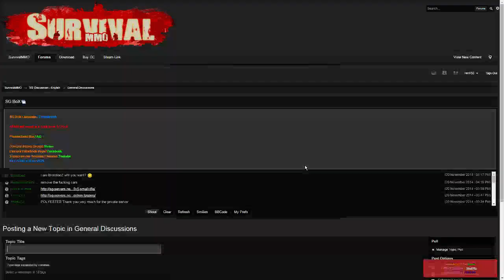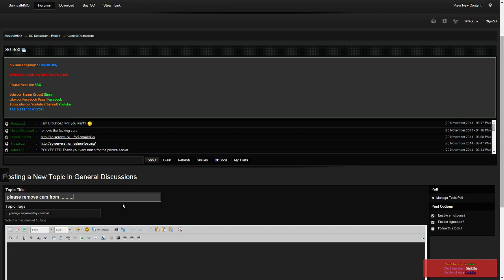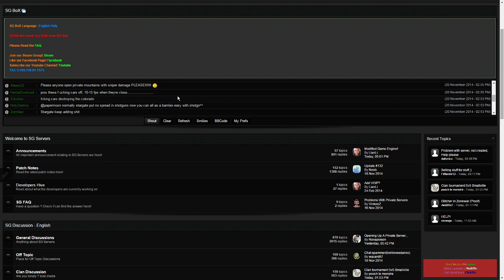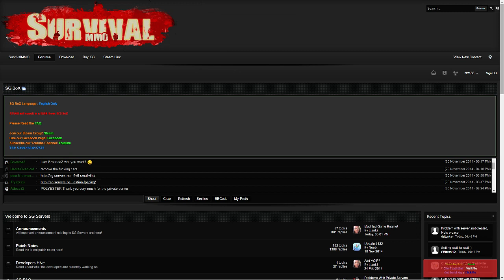To all players of survivalMMO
i was a little mad xDD